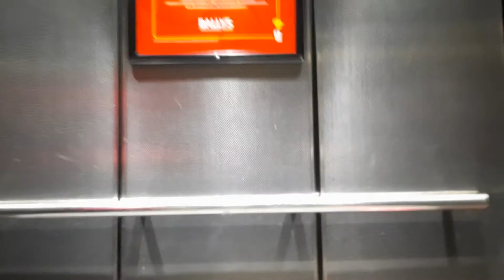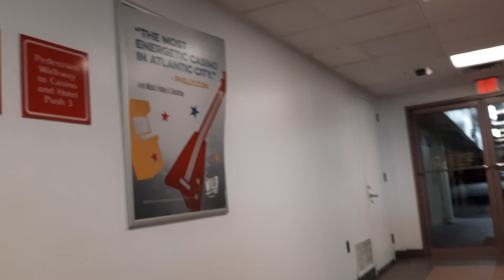December 28 2020